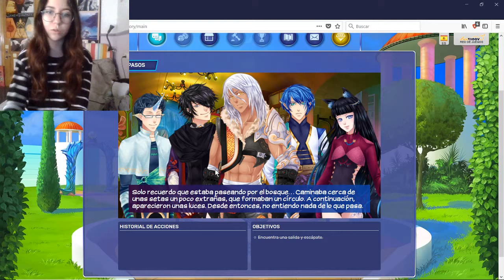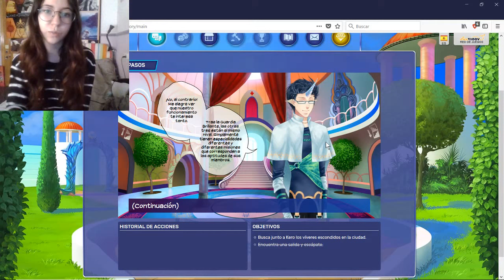CONOCIENDO A NEVRA - Eldarya Capitulo 2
Después de salir de la celda, un montón de gente extraña nos espera, ¿dónde estamos? ¿Cómo volveremos a casa? Quédate conmigo y descúbrelo en el capítulo número 2 de Eldarya.